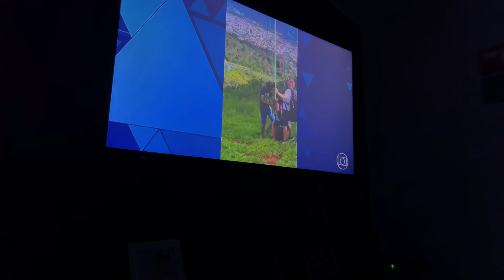NOITE DO CHURRASCO/ SOPHIA VEIO DORMIR AQUI EM CASA/LOUVANDO A DEUS 🙏🏻🛐🥳